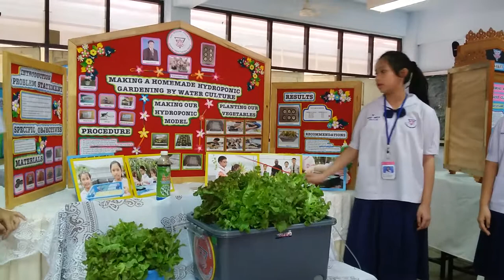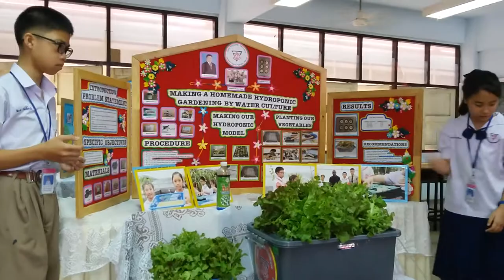Science project of hydroponic plants ABS